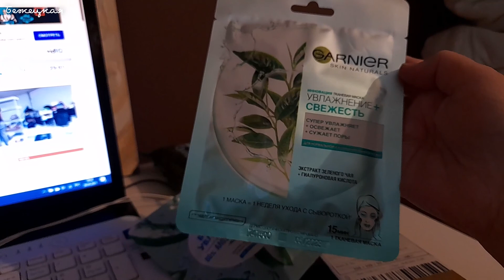С утра до вечера с российской пенсионеркой. Мои комнатные цветы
Дорогие друзья и гости моего канала, покажу вам один будничный день из моей жизни, я российская пенсионерка и возможно кому-то будет интересно посмотреть как и чем живет пенсионер в России. Очень люблю пешие прогулки по Москве и по зимнему уральскому лесу, люблю готовить, на моём канале есть не мало интересных рецептов и обзоров покупок из различных магазинов. Готовлю вкусный обед.  Ещё мне нравится разводить комнатные растения, фиалки мои любимые цветы, которые украшают мой подоконник. Конечно без проблем жизнь не проходит, но я учусь их решать безболезненно и достойно. Жизнь российской пенсионерки проще некуда, поэтому приглашаю вас прожить со мной один день в этом видео, думаю вам понравится. Всем здоровья и добра.